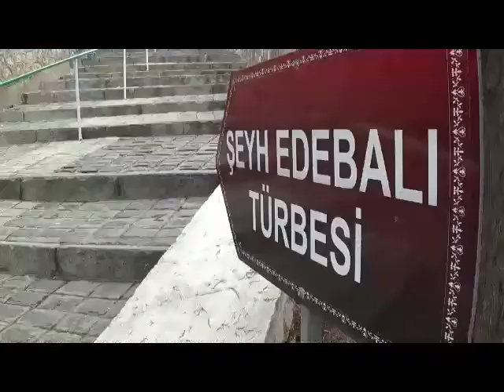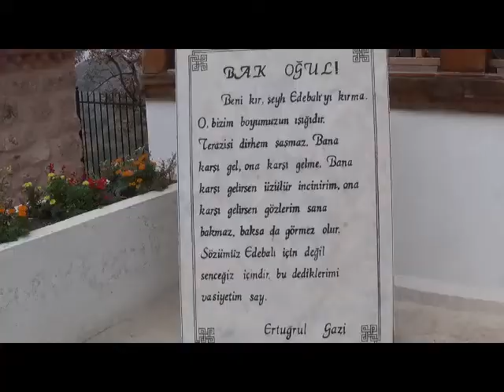Bilecik Şeyh Edebali Türbesi Kuran-ı Kerim Okutulması